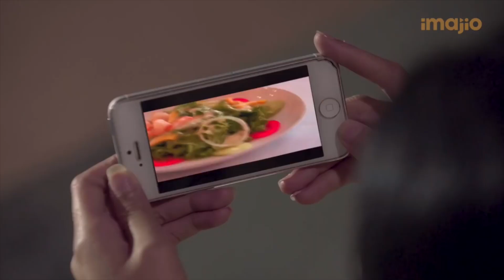Katy & Poci - Harapan Yang Tertunda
Imajio Original Series | Katy Poci Web Series - Siapa Takut Jatuh Cinta Episode 6

Kali ini, Katy ingin makan makanan enak di tempat mewah dan romantis. Semasa hidup Katy belum pernah merasakan bagaimana rasa makanan enak dan dinner romantis.

Karena rasa cintanya yang begitu dalam, Poci berniat untuk mewujudkan keinginan Katy yang ingin makan makanan lezat yang belum pernah Katy makan sebelumnya.

Seperti apa ya aksi Poci untuk membantu mewujudkan "Wishlist Katy" kali ini agar Katy dapan makan makanan yang enak dan dinner romantis?

Cast : Marshel Widianto
           Tania Anjani

Nantikan episode selanjutnya setiap hari Senin, jam 12:00 WIB.